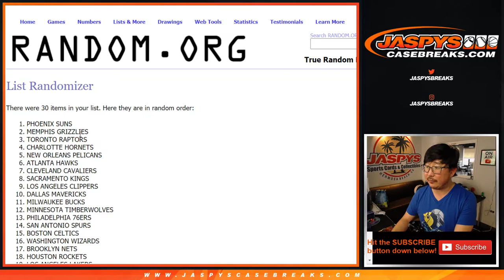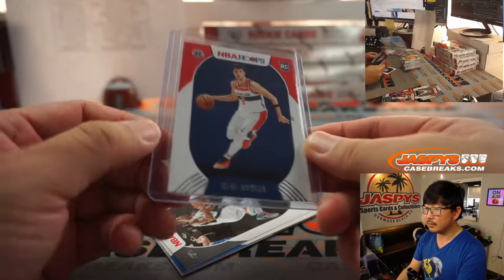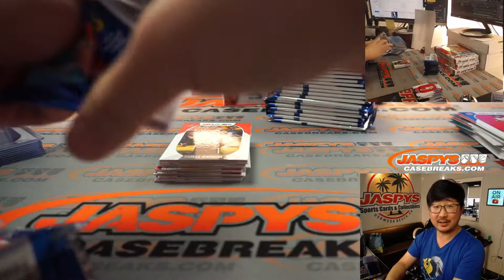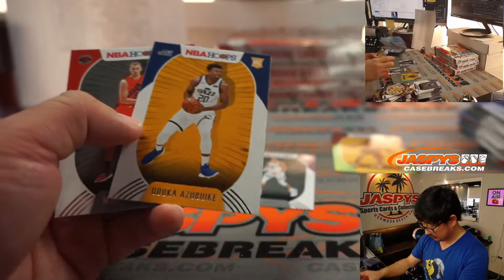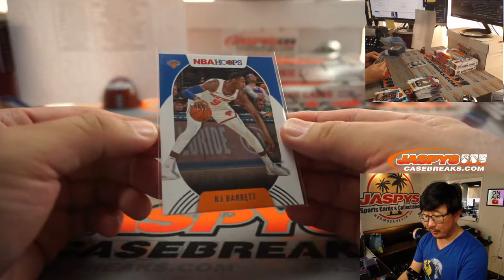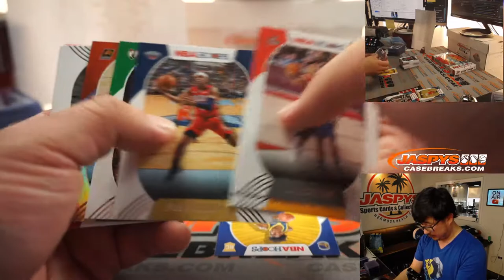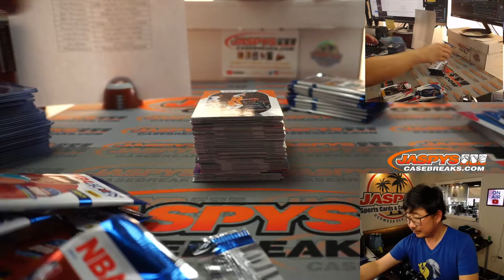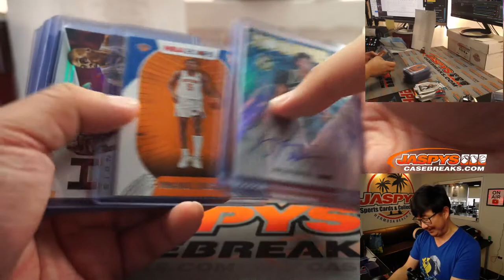Sa, 02.06.21 // 5Box RT #8 // 2020-21 Panini Hoops Basketball (NBA)